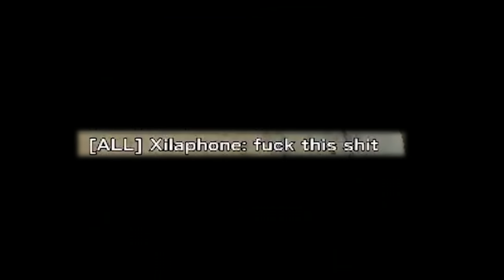Making Cheaters RAGE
This cheater was not happy after I did this to him...